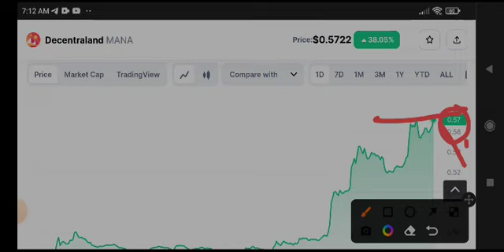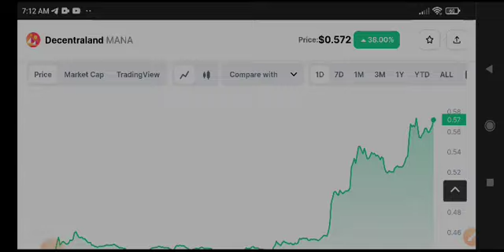Mana Price Prediction! Decentraland MANA News Today!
Queries Solved:
1.  today target
2.  price today
3.  price prediction
4.  token today target